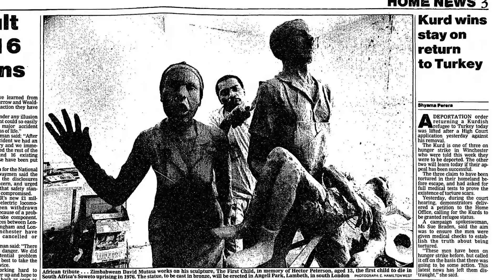The Artist: David Guy Mutasa - Episode 2 - Wales Commissioned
Wales Commisioned is the second episode of the documentary series where I share my journey as an artist through my most notable sculptures.